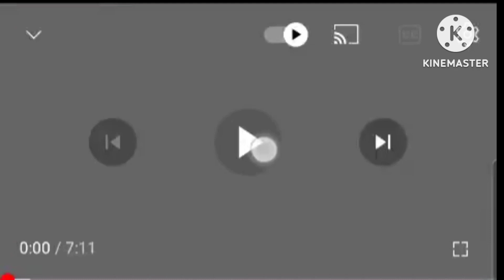Let's GO - HMM.